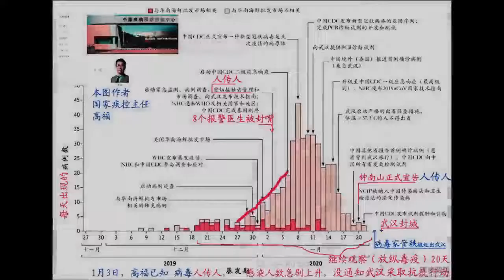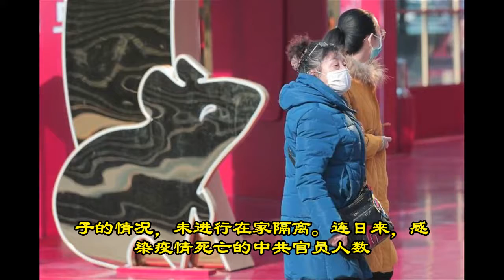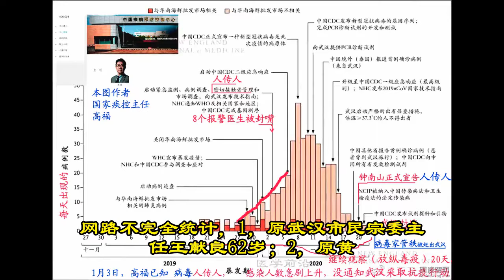官场恐慌 广西一卫健局官员外出聚餐被免职